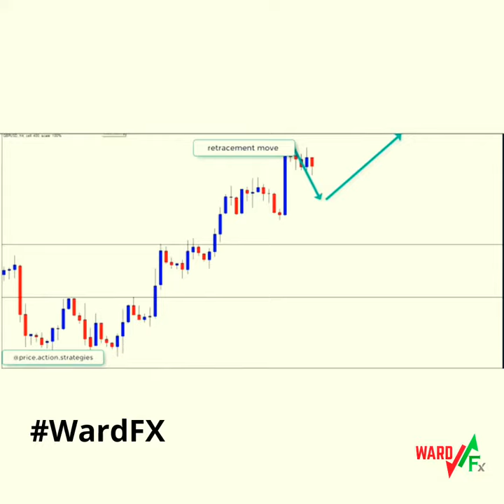"Unlock Your Trading Potential with Ward's Expert Guidance"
"Discover the Most Profitable Trading Strategies with Ward Finance"

A breakout strategy is a trading strategy that aims to profit from the occurrence of a significant price movement in a financial asset. It involves identifying a key level of support or resistance, beyond which the asset is expected to experience a sudden surge in buying or selling activity.

Traders using a breakout strategy will typically monitor the asset's price chart for signs of consolidation or a period of low volatility, followed by a sharp move in one direction. They will then attempt to enter a trade in the direction of the breakout, with the aim of capturing a significant portion of the price move.

Breakout strategies can be used in a variety of financial markets, including stocks, currencies, commodities, and cryptocurrencies. They require careful analysis of price charts and market trends, as well as risk management techniques to mitigate potential losses in case the breakout fails to materialize.

Looking for profitable trading strategies for forex, stocks, indices, and commodities? Look no further than Ward Finance! Hosted by Ward, an experienced trader, this channel offers live scalping sessions during the London and NY sessions, as well as insights and knowledge on price action trading. In this channel, you'll learn the most effective trading strategies and techniques that can help you become a successful trader and achieve financial freedom. Join now to get exclusive access to Ward's tips and tricks on trading.

Join now to start receiving free lifetime signals and stay ahead of the game!